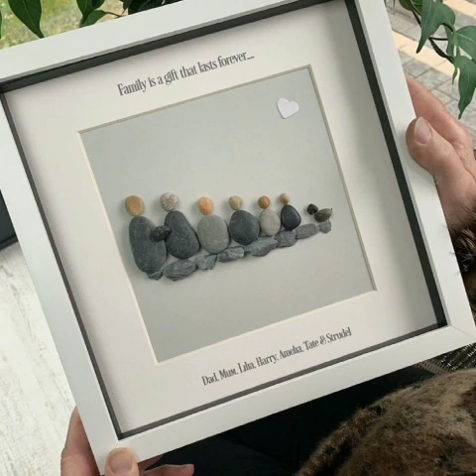beautiful and cute pebble craft ideas for you everything you are made of pebble craft